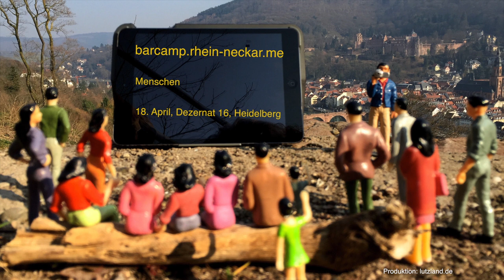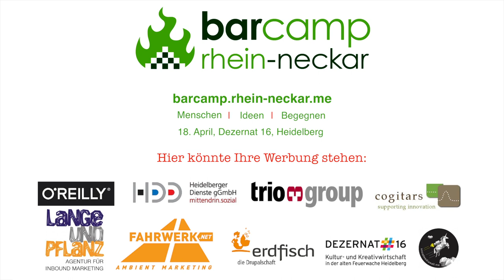Warum Markus Artur Fuchs aufs Barcamp kommt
Warum Markus Artur Fuchs am 18. April gerne aufs Barcamp Rhein-Neckar kommen würde? Das erzählt er in diesem Video! Und warum Du auch kommen solltest, erfährst Du